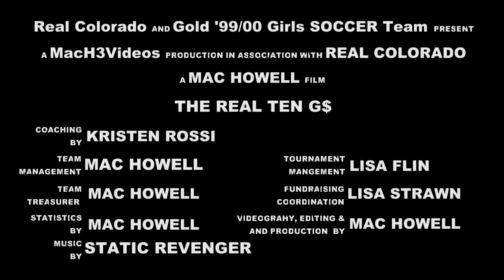Real Ten G$ | Colorado Shootout U16 Girls Silver Division vs Trebol White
The Real Ten G$: Real Colorado 99/00 Girls Gold Team
2015 Colorado Shootout U16 Girls Silver Division | October 3rd Edition Featuring the top 10 play breakdowns captured on video.